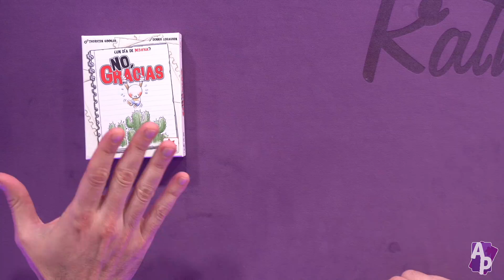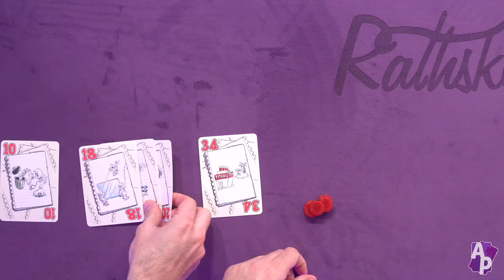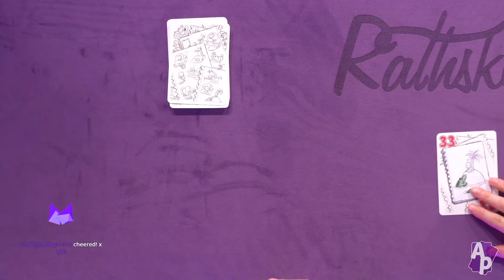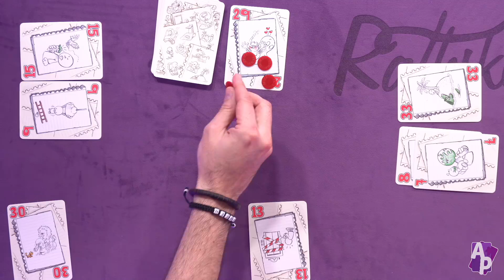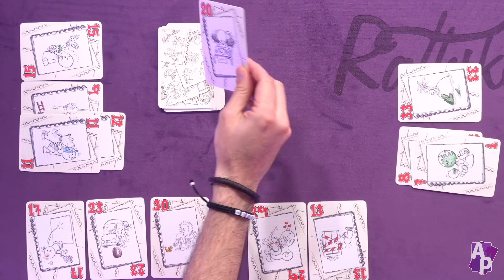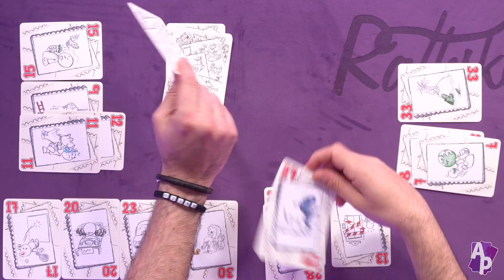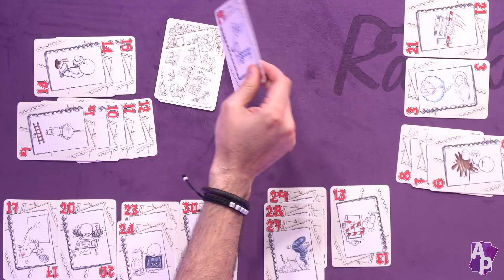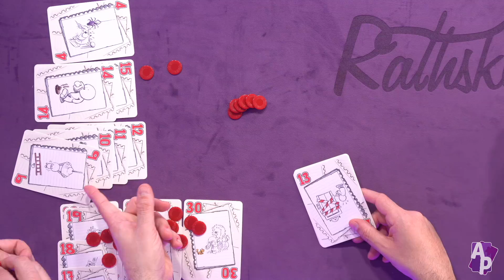Jugando a... No Gracias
¿Te has levantado con el pie izquierdo? ¿Te persigue la mala suerte? Ponte en alerta si aparece una carta con una situación incómoda en la mesa.
Tienes dos opciones: evitar la desgracia pagando con una de tus fichas o aceptar la situación con sus puntos negativos... Consigue menos puntos negativos para ganar y ¡supera el día con algo de dignidad!

Puedes ayudar al canal comprando en GeneraciónX desde el siguiente enlace